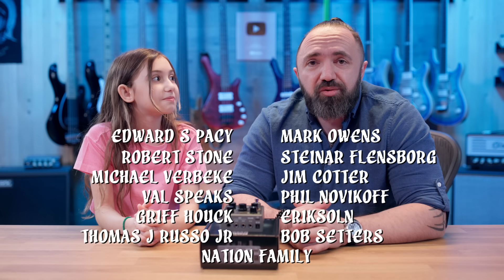LINE 6 POD Express BASS Pedal